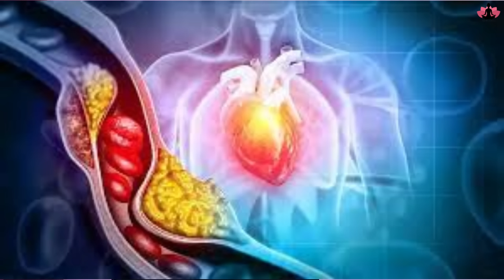100 वर्षों तक जवान रहेंगे कीजिए ये 3 योगासन Yoga to stay young Antiaging yoga